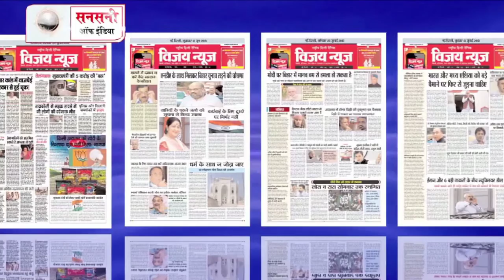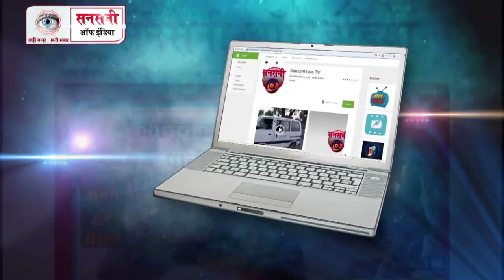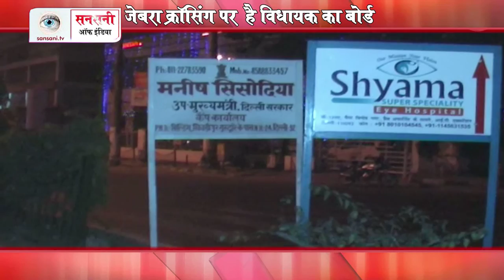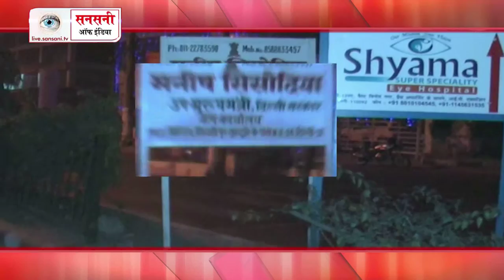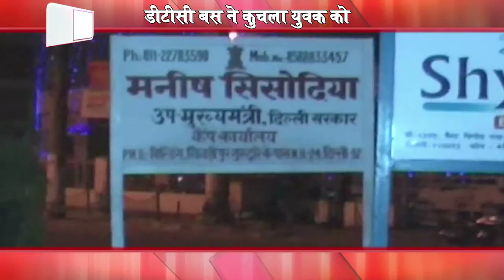सनसनी ऑफ़ इंडिया @ 93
DTC Bus Accident
Watch Dramatized criminal cases from across India to caution viewers about various degrees of crimes and be aware of prevailing justice in Sansani of india | JK News Channel | Sadhna News Plus I

सनसनी ऑफ़ इंडिया हिंदी वीकली समाचार पत्र और एक दैनिक कार्यक्रम है, जो देश की आपराधिक घटनाओं की विवेचना करता है. अपराध आधारित कार्यक्रम आजकल काफी लोकप्रिय हो रहे हैं. हर एपिसोड में तथ्यों का गहन विवेचन किया जाता है. इस कार्यक्रम में घटना का तथ्‍यों पर आधारित नाट्य रूपांतरण होता है, ताकि दर्शक घटना को भली-भांति समझ सकें. कार्यक्रम में विभिन्न आपराधिक मुद्दों पर परिचर्चा होती है. सनसनी ऑफ़ इंडिया के इस कार्यक्रम को लोगों ने खूब सराहा है. कार्यक्रम प्रसारण: प्रतिदिन रात 10:30 बजे व अगले दिन रिपीट दोपहर 1:30 बजे JK न्यूज़ चैनल परसनसनी ऑफ़ इंडिया हिंदी वीकली समाचार पत्र और एक दैनिक कार्यक्रम है, जो देश की आपराधिक घटनाओं की विवेचना करता है. अपराध आधारित कार्यक्रम आजकल काफी लोकप्रिय हो रहे हैं. हर एपिसोड में तथ्यों का गहन विवेचन किया जाता है. इस कार्यक्रम में घटना का तथ्‍यों पर आधारित नाट्य रूपांतरण होता है, ताकि दर्शक घटना को भली-भांति समझ सकें. कार्यक्रम में विभिन्न आपराधिक मुद्दों पर परिचर्चा होती है. सनसनी ऑफ़ इंडिया के इस कार्यक्रम को लोगों ने खूब सराहा है. कार्यक्रम प्रसारण: